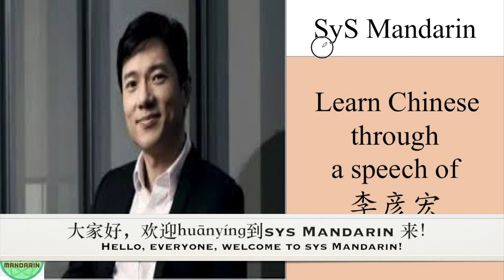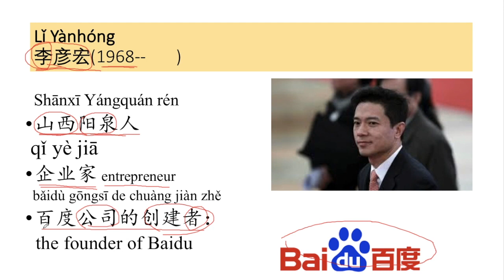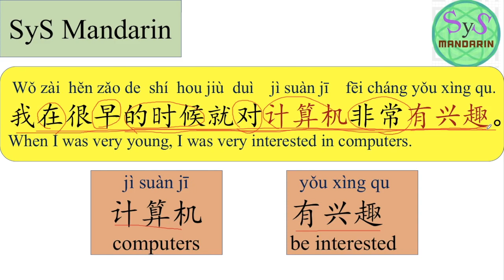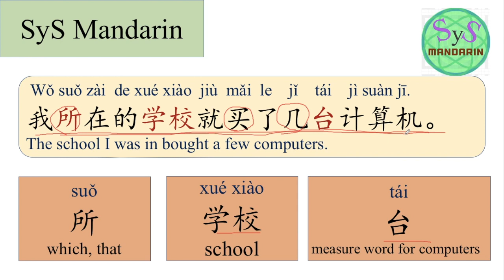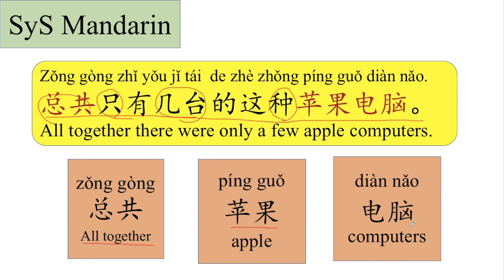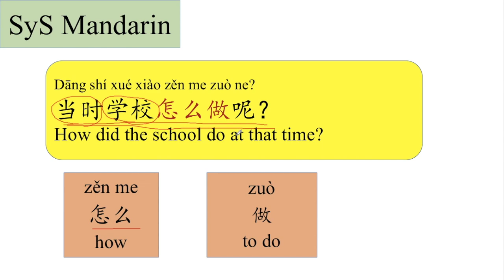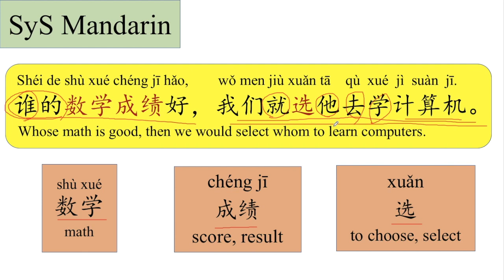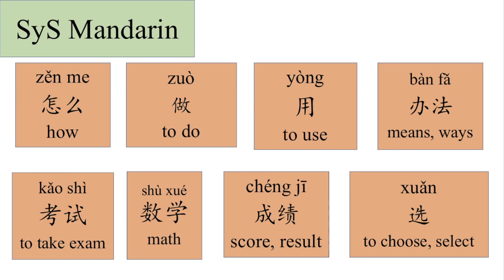324 Learn Chinese Through Speeches From 李彦宏 Li Yanhong